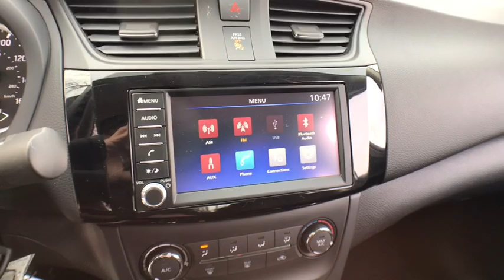2019 Nissan Sentra Chicago, Matteson, Oak Lawn, Orland Park, Countryside IL 90611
Brilliant Silver Metallic [LISTING TYPE] 2019 Nissan Sentra available in Chicago, Illinois at Western Ave Nissan. Servicing the Matteson, Oak Lawn, Orland Park, Countryside IL area.

Delivers 37 Highway MPG and 29 City MPG! This Nissan Sentra delivers a Regular Unleaded I-4 1.8 L/110 engine powering this Variable transmission. CHARCOAL, CLOTH SEAT TRIM, BRILLIANT SILVER METALLIC, [N95] SILL PLATE PROTECTOR.* This Nissan Sentra Features the Following Options *[M92] HIDE-AWAY TRUNK NET & TRUNK HOOK, [L92] CARPETED FLOOR MATS W/TRUNK MAT, [H92] REAR USB PORTS, [B92] BODY COLORED SPLASH GUARDS (4 PIECES), Window Grid Antenna, Wheels: 16 Steel w/Full Wheel Covers, Variable Intermittent Wipers, Urethane Gear Shift Knob, Trunk Rear Cargo Access, Trip Computer.* Stop By Today *Come in for a quick visit at Western Avenue Nissan, 7410 S Western Ave, Chicago, IL 60636 to claim your Nissan Sentra!